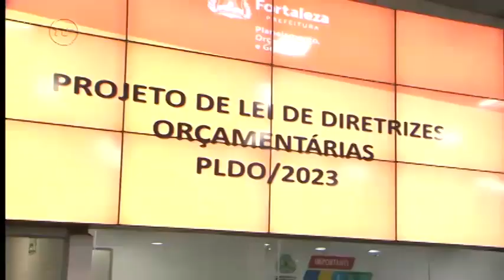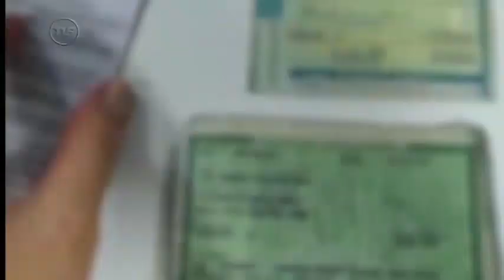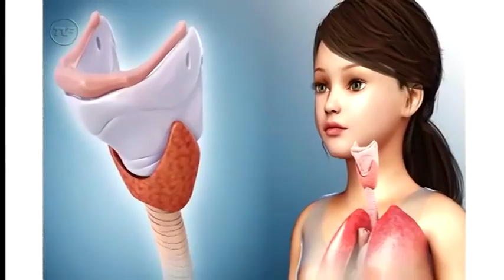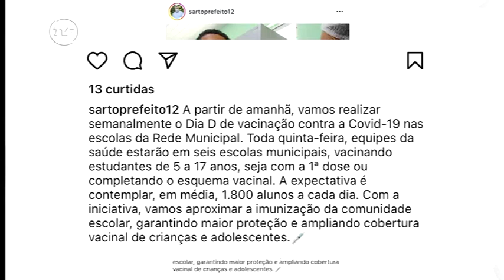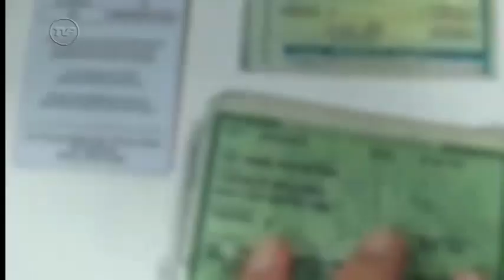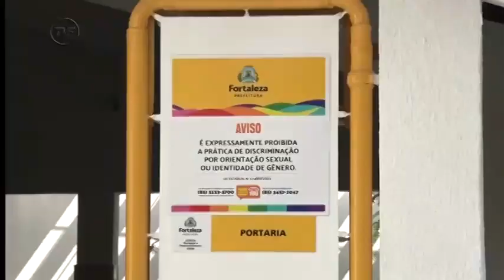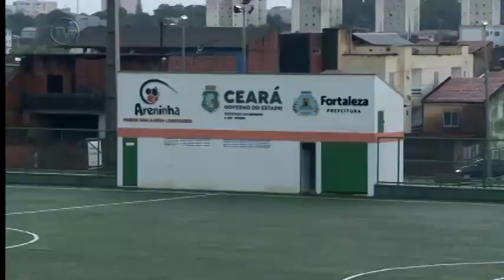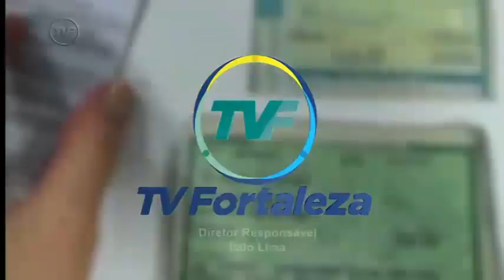Íntegra: Jornal da Câmara - TV Fortaleza (25/05/2022)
Íntegra de uma edição do "Jornal da Câmara", exibida pela TV Fortaleza em 25/05/2022. Apresentação de Miguel Anderson Costa.